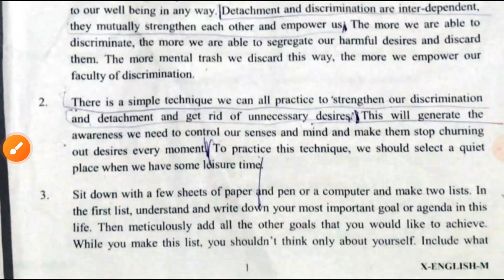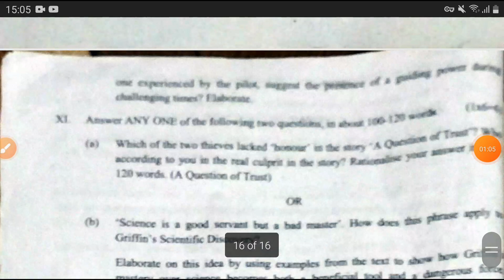class 10 english mid term paper 2023/english mid term paper/class 10 english paper/class 10 paper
class 10 english mid term paper 2023/English mid term paper/class 10 eng paper/english class10 paper

class 10 english mid term paper 2023,
class 10 english mid term question paper 2023,
mid term exam question paper 2023 class 10 english,
class 10 english first mid term question paper 2023,
maths mid term question paper 2023 class 10 english medium,
science mid term question paper 2023 class 10 english medium,
english sample paper class 10 2023 mid term,
10th english first mid term question paper 2023 class 10,
class 10 english mid term question paper 2023 exam winner,
10th english mid term question paper 2023 class 10,
english model question paper 2023 class 10 midterm,
class 10 english mid term sample paper 2023 24,
class 10 english mid term question paper 2023 kerala syllabus,
class 10 english mid term question paper 2023-24,
10th class english mid term exam question paper 2023,
class 10 english mid term paper,
english sample paper 2023 class 10,
english model paper 2023 class 10 1st mid term,
class 10 english mid term sample paper 2023,
class 10 english sample paper 2023-24 mid term,
class 10th english mid term paper solution 2022-23,
english 1st mid term question paper 2023 class 10,
class 9 english mid term question paper 2023,

class 10 english mid term question paper 2022,
english class 10 mid term question paper,
mid term english question paper with answer class 10,
class 10 english mid term question paper 2022 answer key,
sst mid term paper class 10 answer key english medium,
class 10th english mid term paper,
class 10 english mid term question paper 2022 23,
mid term sample paper class 10 english,
class 10 english mid term sample paper 2022 23,
pre mid term class 10 english paper,
grade 10 maths english medium first term paper discussion,
dav class 10 english mid term question paper,
dav class 10 pre mid term question paper english,
10th class english mid term exam question paper,
10th class english mid term exam question paper 2023,
class 10 mid term exam question paper english,
mid term exam question paper 2022 class 10 english,
class 10 english first mid term question paper 2022,
10th english first mid term question paper 2023 class 10,
english first mid term question paper 2022 class 10,
class 10 sst mid term paper solution in english,
class 10 sst mid term paper solution english medium,
sst mid term paper class 10 english medium,
class 10 english mid term practice paper 2022,
class 10 pre mid term question paper english,
class 10 english mid term practice paper,
class 10 english mid term question paper,
class 10th english mid term sample paper,
class 10 mid term question paper 2022 english solutions,
class 10 english sample paper 2022-23 mid term,
second mid term question paper 2022 class 10 english,
english class 10 1st mid term question paper,
10th english mid term question paper 2023 class 10,
class 9 english mid term paper,

class 10 english paper september 2023,
class 10 english paper 2023 quarterly exam,
class 10 english paper board 2023,
10th class english paper attempt karne ka tarika,
class 10 english annual exam paper 2023,
class 10 english 2022 question paper answer,
class 10 setu abhyas english paper 2023-24,
grade 10 english paper 2 romeo and juliet,
answer key of class 10 english paper 2023,
how to attempt class 10 english paper,
class 10 setu abhyas english paper,
nios english class 10 question paper answer,
class 10 english question paper 2022 with answers,
english class 10 half yearly question paper 2023 with answers,
class 10 english paper board 2022,
class 10 english paper board 2024,
class 10 english paper board,
class 10 english paper board 2023 cbse,